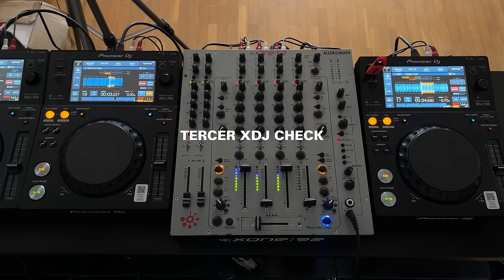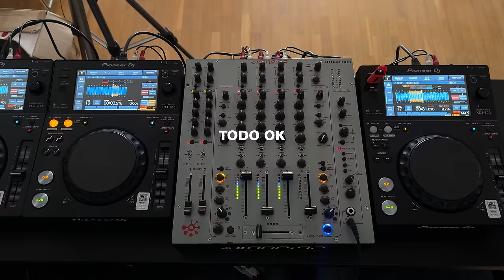me voy de Madrid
buenas tardes